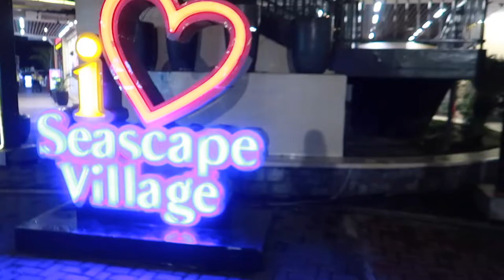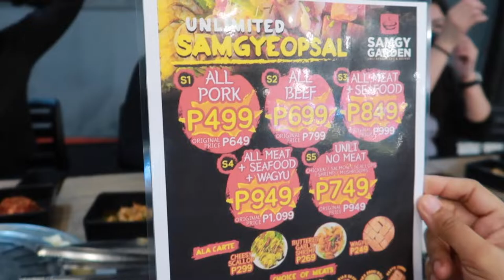SAMGY GARDEN SAMGYUPSAL & HEALTHY SHABU SHABU AT SEASCAPE VILLAGE, PASAY CITY PH| HONEST FOOD REVIEW